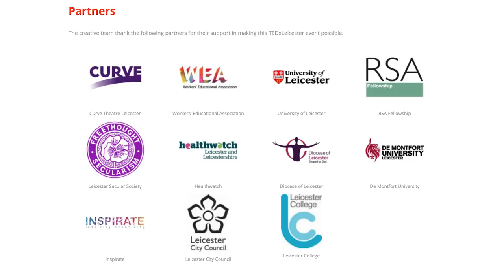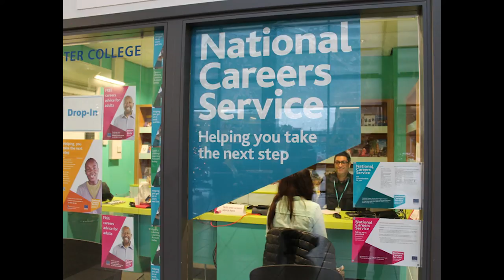The Thrill of FE | Verity Hancock | TEDxLeicester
Verity Hancock shares the excitement of working in further education, speaking about the scale, ambition and expertise of one of the least understood parts of the education sector.

Verity grew up in Hertfordshire and went to a local comprehensive. On gaining a law degree from Oxford University in 1988 she pursued a career in Further Education, beginning with roles at the City and Guilds of London Institute and with Training and Enterprise Councils in the capital. On the creation of the Learning and Skills Council in 2001 she moved into senior management, holding a number of positions including Regional Director for the East Midlands and National Director of Funding, Planning and Performance.

Most recently a senior civil servant with the Skills Funding Agency in the Department for Business, Innovation and Skills, Verity was appointed Principal and Chief Executive of Leicester College in January 2013. She is a Governor of Babington College in the city, a member of the Leicester and Leicestershire Enterprise Partnership’s People Board and of NIACE’s Further Education Advisory Group.